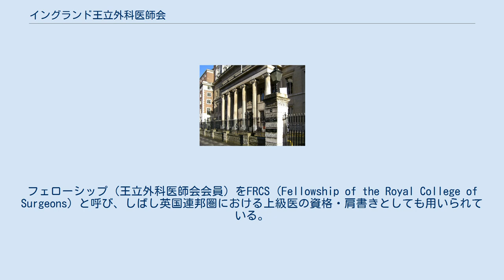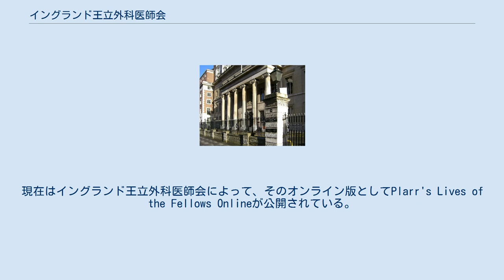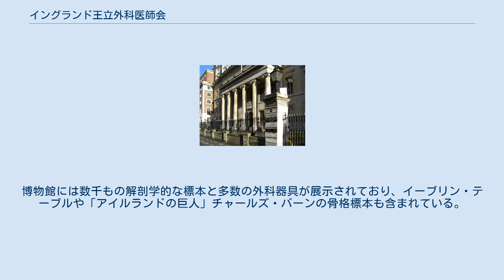イングランド王立外科医師会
ロンドンにある王立外科医師会本部 イングランド王立外科医師会(The Royal College of Surgeons of England)は、イギリスのイングランド及びウェールズにおいて、歯科を含めた外科的な医療を統制し、患者の治療と外科技術について最高水準を促進、前進させることを目的とした独立した職能団体である。
略称はRCS。
フェローシップ（王立外科医師会会員）をFRCS (Fellowship of the Royal College of Surgeons) と呼び、しばし英国連邦圏における上級医の資格・肩書きとしても用いられている。
本部はロンドンのリンカーンズ・イン・フィールズの南側に位置している。
 1308年に創設されたロンドン市内の床屋たちのギルドに起源する。
床屋は外科医が職業として確立されるまで、外科的な治療を行っていた。
中世ヨーロッパで外科的な医療を行っていたのは主に修道院であったが、聖職にあったため流血を伴う外科処置が行えず、出入りの床屋に補助をさせたのが始まりと言われている。
エドワード4世の時代、1462年に外科手術が床屋ギルドの正式な業務と認められ、外科手術の統制も床屋たちが行うようになると、その枠外にいた外科手術のみを専門とする外科医たちと、外科手術を兼任する床屋たちの間で論争になり、1493年に外科医たちが床屋ギルドに加入できる協定が結ばれるまで続いた。
ヘンリー8世の時代、1540年に床屋ギルドは正式に床屋外科医組合として設立が許された。
1745年に床屋の業務から外科処置を分離させ、外科医組合として独立した。
1800年に勅許を得て、ロンドン王立外科医師会となった。
1843年にはさらに勅許を得て、現在のイングランド王立外科医師会となった。
 王立外科医師会会員(FRCS)に対しては、Dr.ではなくMr.を用いるのが正しい敬称である。
 設立初期のロンドン・イングランド王立外科医師会には、次の人物も含め300名ほどの会員(Fellow)がいた。
 会員の伝記は外科医師会の司書ビクター・プラールによって編纂が始められ、1929年に彼が死亡した後も続き、2005年の時点で5000余りの人物の伝記が9冊の本に纏められた。
現在はイングランド王立外科医師会によって、そのオンライン版としてPlarr's Lives of the Fellows Onlineが公開されている。
 外科医組合の本部は、1797年にオールド・ベイリーにあった外科医会館からリンカーンズ・イン・フィールズに移った。
外科医師会となって以降の最初の建物はジョージ・ダンス・ザ・ヤンガーとジェームス・ルイスによって設計され、1805年から1813年にかけて建設された。
後にこの建物は、建築家ジョン・ソーンの診断によって構造的な欠陥が発見される。
1833年、建て替えのための公開コンペは建築家チャールズ・バリーが勝利を収めた。
1941年にドイツによる爆撃が外科医師会を直撃したが、図書館と本部の玄関部分は現存している。
 1799年になってイギリス政府はジョン・ハンターの遺したコレクションを購入し、その管理を外科医師会に任せた。
ハンターのコレクションを基礎として、その後、歯科学分野のコレクションやリチャード・オーウェンの博物学コレクションなどによって補完され、現在のハンテリアン・コレクションとなっている。
博物館には数千もの解剖学的な標本と多数の外科器具が展示されており、イーブリン・テーブルや「アイルランドの巨人」チャールズ・バーンの骨格標本も含まれている。